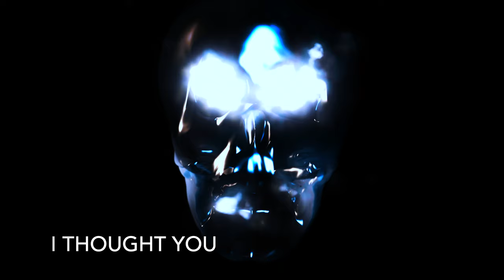Fourtracula - Automaton (Official Audio)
Fourtracula's  "Automaton" official audio and lyric video.